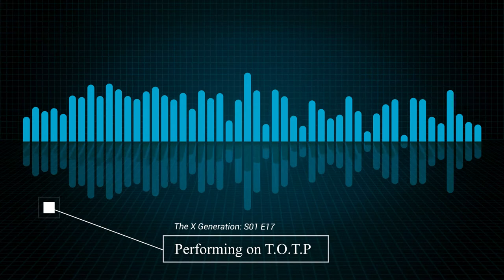S01 E17: Performing on Top of The Pops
Just north of London, in Borehamwood, is Elstree Studios where the BBC filmed TOTP, Grange Hill and other shows.

Top of the Pops went on air every Thursday night for decades. School playgrounds were awash with kids raving over the acts they'd seen the night before on Friday mornings! Si performed live on TOTP twice with Ian Brown. He remembers other famous acts such as Tina Turner, Bryan Adams and Sterophonics billing the same night. Good times!

Season One of The X Generation brings you key moments in Simon Wolstencroft's musical career that have influenced some of the greatest Manchester bands of all time.